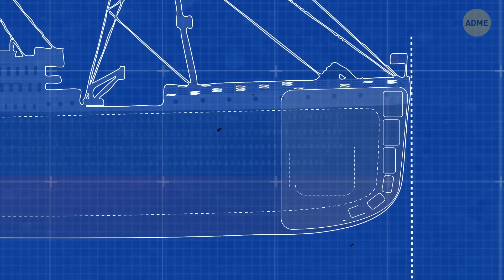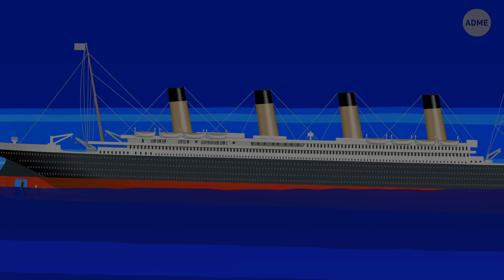«Титаник» мог уцелеть после столкновения с айсбергом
"Титаник" затонул в апреле 1912 года. Но эта катастрофа все еще вызывает массу вопросов о том, что же именно произошло в тот день и можно ли было как-то предотвратить трагедию. На его борту находилось более 2400 пассажиров и членов экипажа. И более 1500 из них так и не вернулись домой...

Но история с "Титаником" могла бы повернуться совсем по-другому, если бы столкновение с айсбергом было лобовым. Когда корабль сталкивается с айсбергом лоб в лоб, вся сила удара передается обратно на корабль. Так мог ли корабль уцелеть после этого столкновения? Мог ли он продолжить плавание и добраться до конечного пункта назначения? Давайте это выясним!

Анимация создана для Adme.